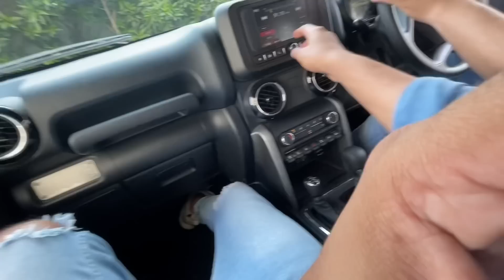Honda valo ne Dil tod diya💔 || Manish Sharma